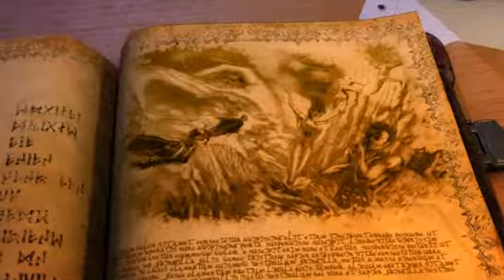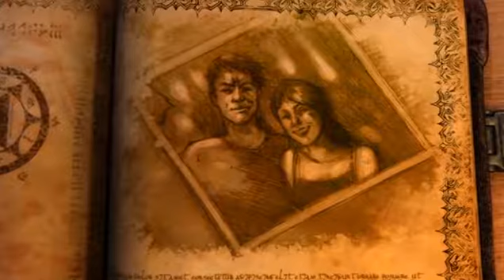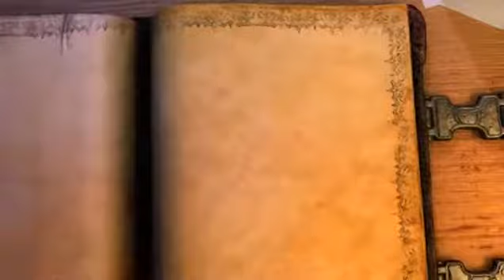Silent Hill Book of Memories - Book Ending A Female